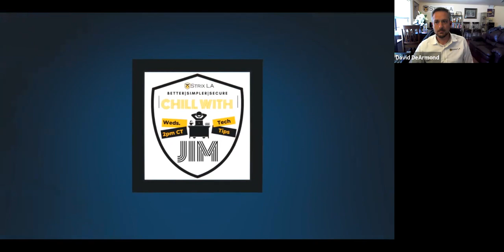Strix LA's Chill With Jim Episode #33-Kill Chain. Stages of a Cyber Attack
In this episode we're discussing a Cyber Attack and the stages.  It's a kill chain that can be stopped, and you need to know how.

You can find StrixLA on FaceBook and LinkedIn for more cool info and notice of what each Chill With Jim weekly topic will be.